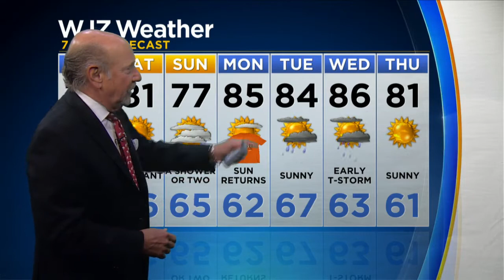Marty Bass Has Your Friday Morning Weather